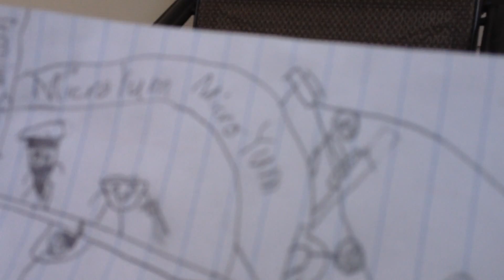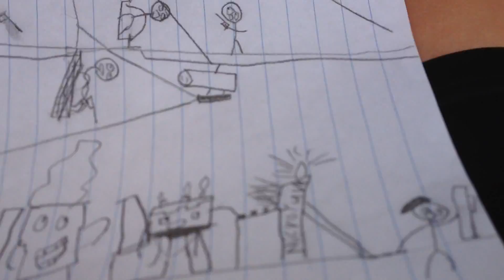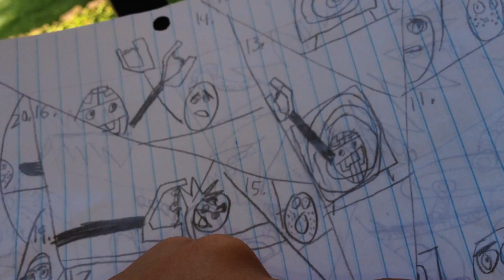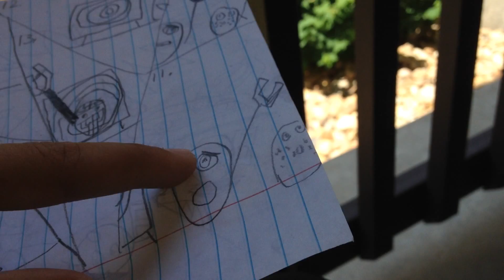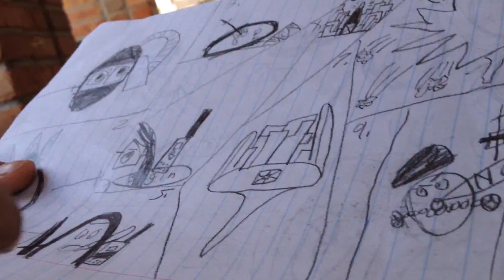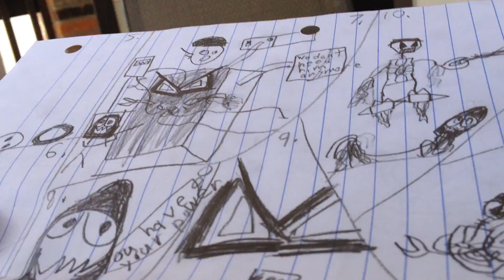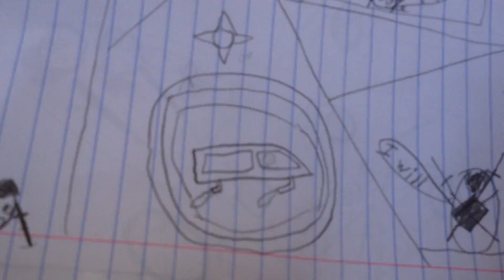The Carrot Files: YYGC Cartoons